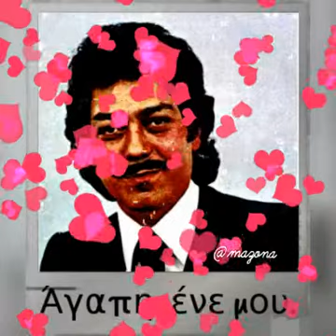ΤΩΡΑ ΠΕΤΩ ΣΤΑ ΣΎΝΝΕΦΑ.ΤΡΑΓΟΥΔΙ🎼 ΜΑΝΏΛΗΣ🎤🎼🎶🎼 ΑΓΓΕΛΌΠΟΥΛΟΣ💓💕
ΣΤΙΧΟΙ ΤΩΡΑ ΠΕΤΩ ΣΤΑ ΣΥΝΝΕΦΑ

Μοιραίο ήταν να βρεθώ
αγάπη μου κοντά σου
μουχεις αλλάξει τη ζωή
με τη καλή καρδιά σου

Τώρα πετώ στα σύννεφα
και νιώθω ευτυχία
της μοίρας ήτανε γραφτό
κοντά σου αχ να λυτρωθώ

Δε θέλω άλλο τίποτα
απ’ τη ζωή ετούτη
κοντά σου νιώθω τη χαρά
δεν θέλω αλλά πλούτη